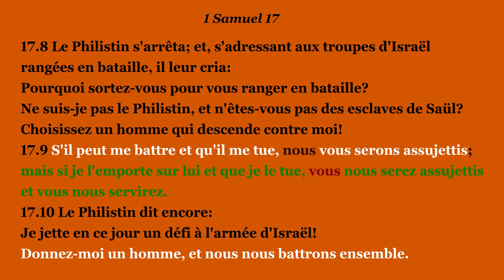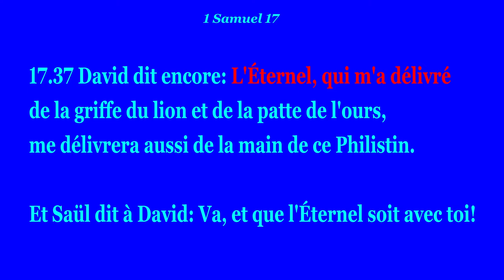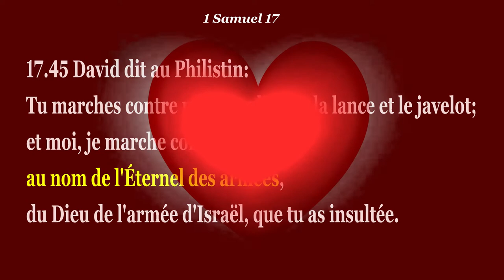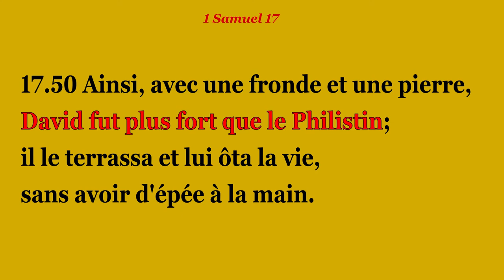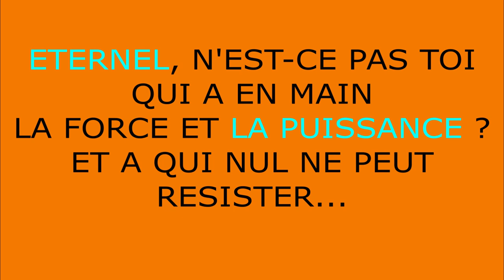(AT-30) David et Goliath le géant. Histoire de la bible aux enfants. Dessin animé-Bible.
David se confie en Dieu qui lui donne la victoire sur le géant!